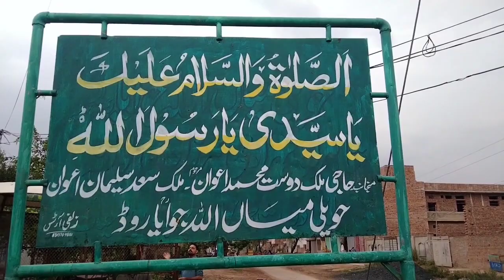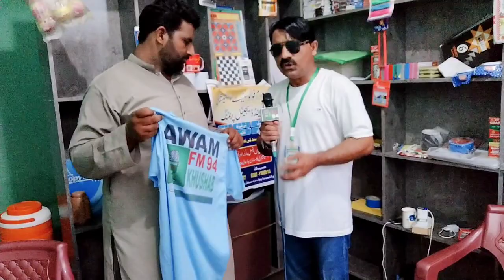follow like and subscribe my YouTube channel ✨💫